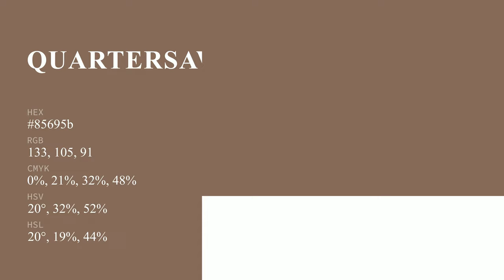Quartersawn Oak color 85695b hex color - Brown color - Cool color 85695b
What color is Quartersawn Oak ? 85695b hex color - Brown color - Cool color 85695b

Hex 85695b Color Code is also known as Quartersawn Oak color.